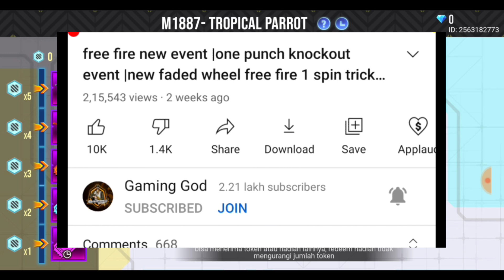mystery shop free fire | free fire new event | elite pass discount event | tonight update free fire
free fire new evnt today,
Fight for colour free fire,
mystery Shop free fire,
gaming god,

▶ Garena Free Fire Latin Live

Gaming God
gaminggod